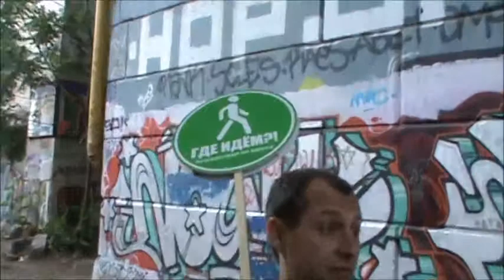Я Вам расскажу за всю Одессу! История старой Одессы. Часть 1.